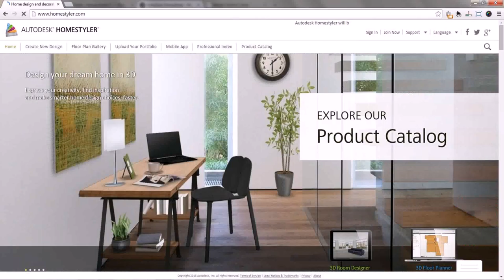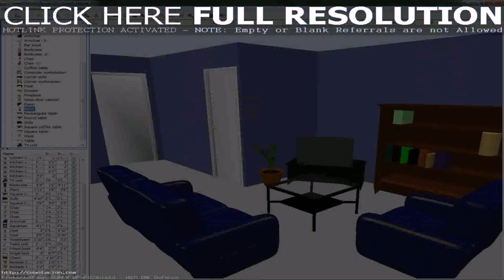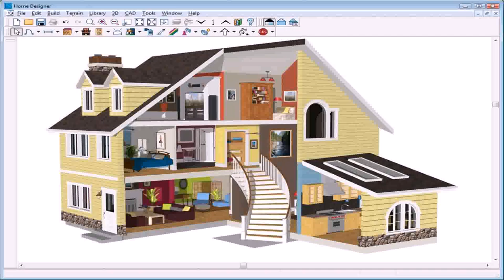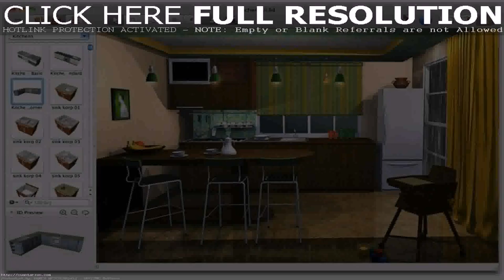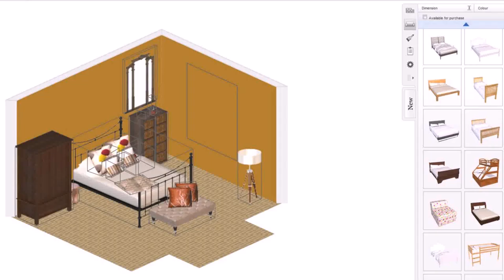Home Interior Design Best Software - Gif Maker DaddyGif.com (see description)